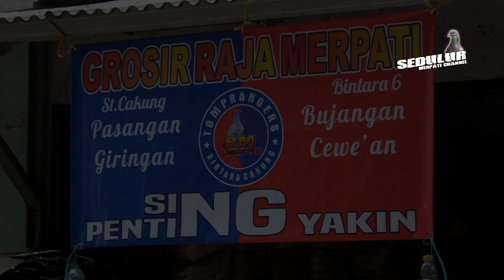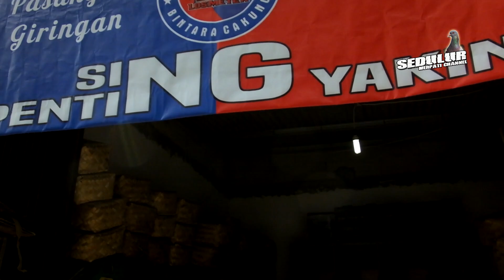KIOS BM LOSMETER BINTARA BEKASI PENJUAL SEKALIGUS PEMAIN PLAYERNYA AJIB ||KENWOOD||QIUQIU||RAMPOK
Alamat Kios BM LOSMETER
St, Cakung Bintara 6 Kota Bekasi Jawa Barat
[Patokan dekat St, Cakung samping Fly Over]

Contact Person :
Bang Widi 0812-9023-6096